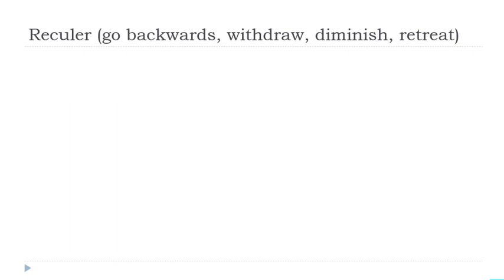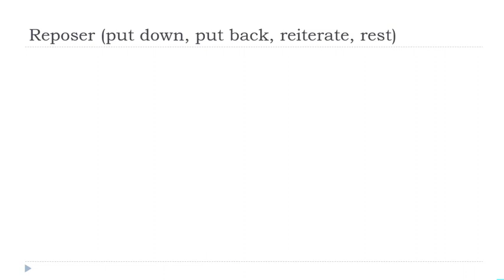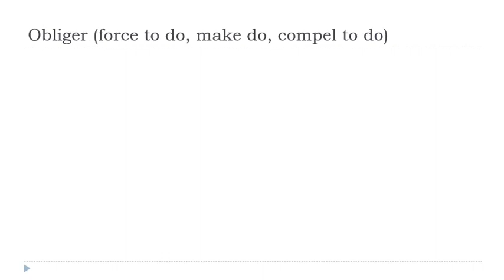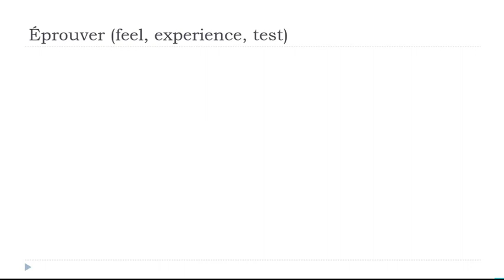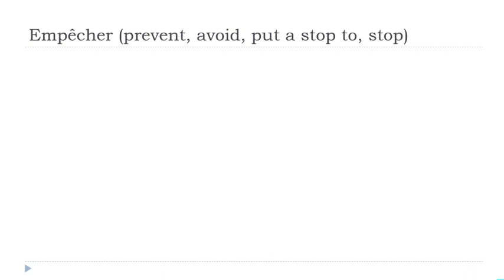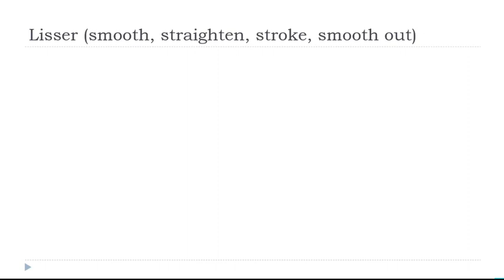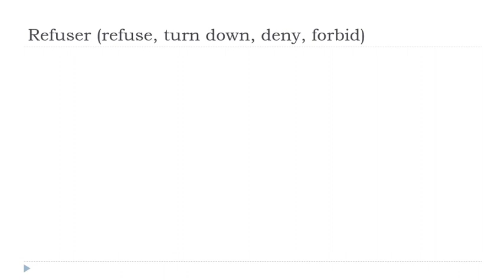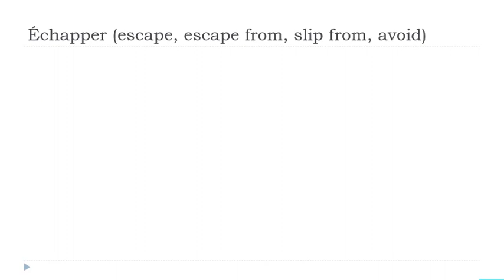Je dagelijkse 30 minuten Franse Conjugatie # 113